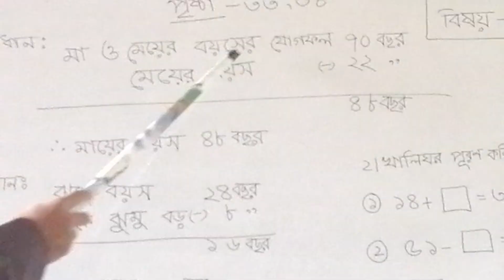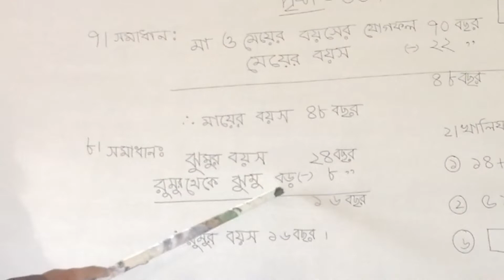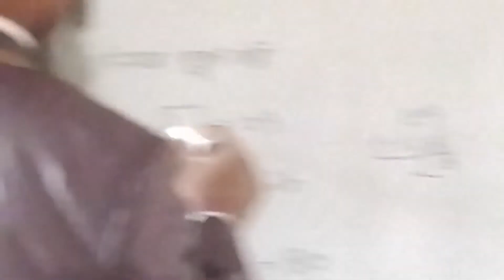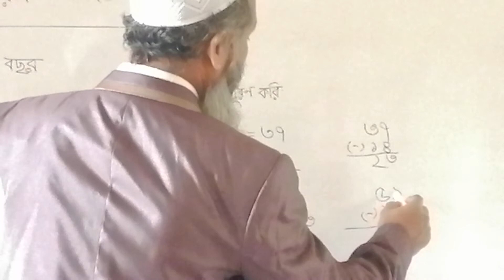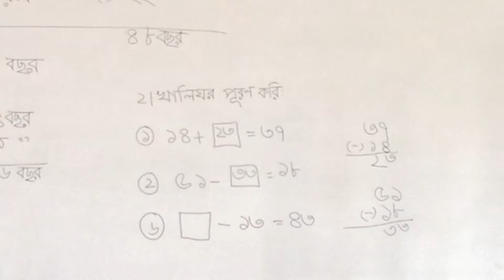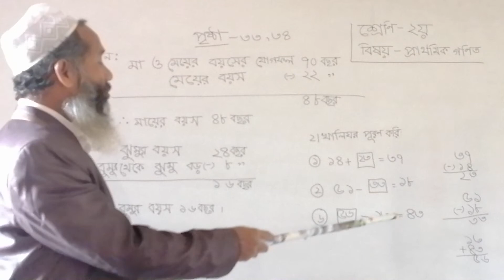২য় শ্রেণির প্রাথমিক গণিত (২৩/২/২০২২)